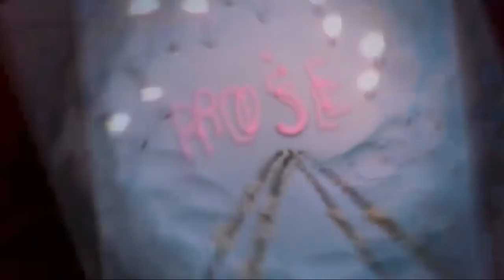BLACKPINK - 'Blacked Out​' M/V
BLACKPINK - 'Blacked Out​' M/V​ Fanmade Remix by BLACKNE1, Aesty​ Blink​

Collab With​ @aestyblink

DISCLAMER : Please do hot reupload my work without permission

Instrumental : SNH48 7SENSES - Kiki's Secret